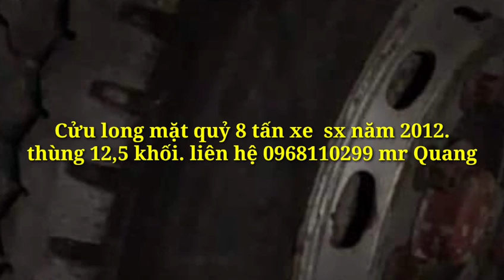Bán cửu long mặt quỷ 8 tâdn thùng 12,5 khối giá cave hết hạn